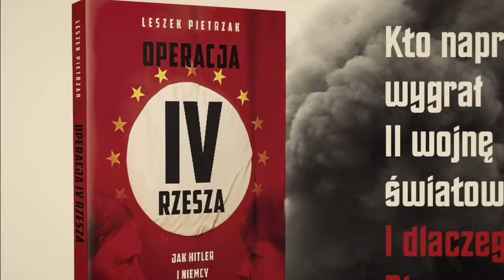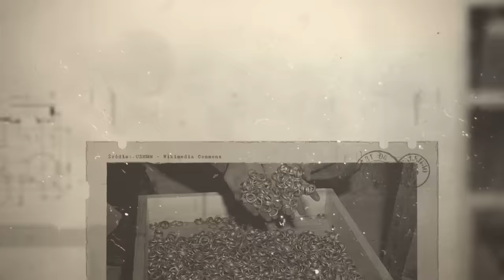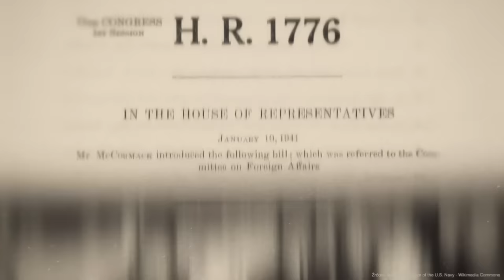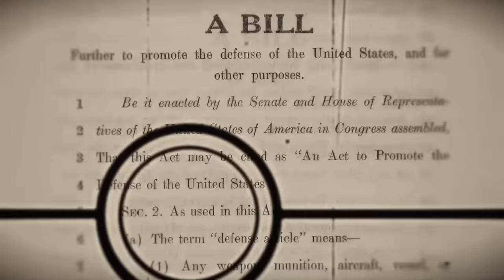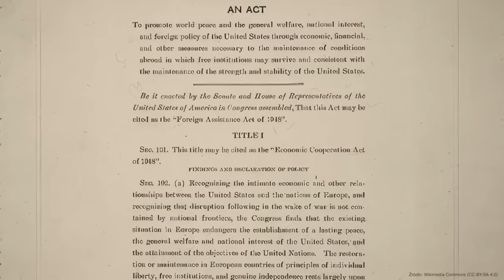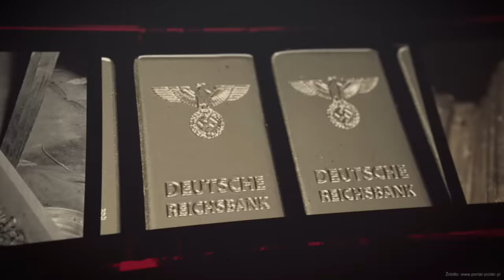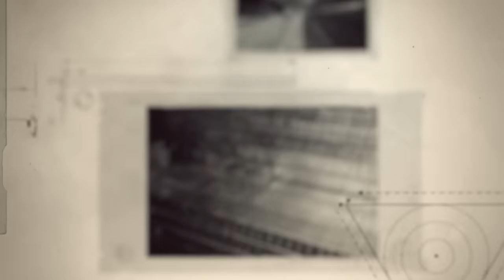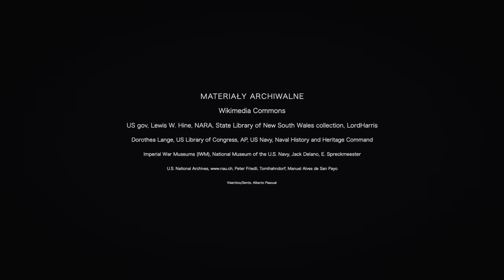Kto dorobił się na II wojnie światowej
W moim filmie opowiem Państwu o tym, kto zarobił na II wojnie światowej. O tym, że byli to Niemcy, opowiadałem państwu w jednym z moich poprzednich filmów. Teraz dowiecie się, które jeszcze państwa na niej zarobiły. Ten film zatytułowałem „Kto dorobił się na II wojnie światowej" Gorąco zapraszam do oglądania.

ZŁOCI PATRONI
- Ewa Szemraj oraz Andrzej Maciejewski z Alaski
SREBRNI PATRONI
- Dariusz Kwoka
- Grzegorz Łojko
- Michał Rychwalski
- Dariusz Wietrzykowski
- Dariusz Czarnotta
- Artur Drogosz
- Arkadiusz Strykowski
BRĄZOWI PATRONI
- prof. Mira Modelska-Creech
- Jarosław Bataszew
- Sebastian Sobiech
- Andrzej Olejnicki
- Edward Reid
- Sebastian Nastarowicz

W następnym moim filmie opowiem Państwu o tym, jak brytyjski wywiad wciągnął Stany Zjednoczone do wojny z Niemcami. Dowiecie się, w jaki sposób udało mu się tego dokonać. Ten film zatytułowałem „Jak Brytyjczycy wciągnęli Amerykanów do wojny z III Rzeszą". Gorąco zapraszam do oglądania.